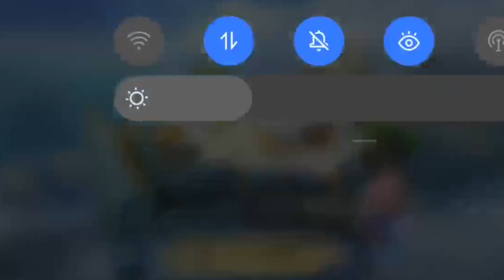Claude Valentine's Skin Heart Aflame is Here!! ❤️💓💗💖 | Claude Montage #1 by Suzuki -MLBB